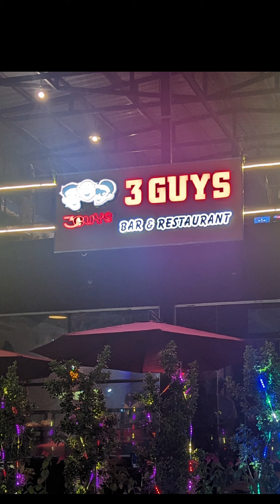3 Guys Restaurant and Bar U Win Sara Road, North Dagon